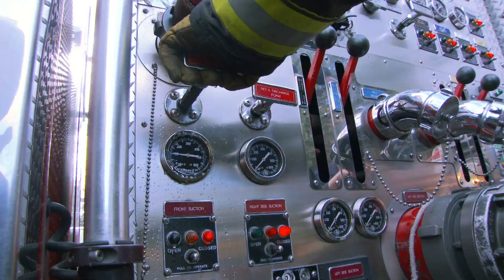Broadcast: Firehouse Cook-off Sizzle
Sizzle reel for broadcast pitch.

Seattle video production company Bayside Entertainment produces the full range of content for corporate marketing, PR, communication and brand storytelling.